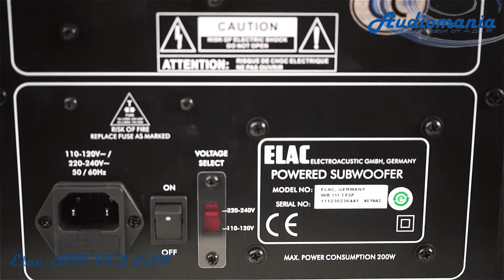Активный сабвуфер Elac SUB 111 2 ESP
Активный сабвуфер Elac SUB 111.2 ESP выполнен в компактном корпусе, дизайн которого выполнен в соответствии с внешним обликом остальной акустики серии. Корпус оснащен фазоинвертором с крупным выходным отверстием, расположенным на передней панели. Рядом с ним находится низкочастотный динамик с диффузором диаметром 200 мм, имеющим многослойную структуру и алюминиевым внешним покрытием. Благодаря этому вид у сабвуфера получился немного «агрессивным», и во многих случаях защитную сетку лучше всего оставить на месте. Кстати, гриль здесь фиксируется на стальных штырьках в прорезиненных отверстиях, поэтому не резонирует даже на высокой громкости звука.

Диффузор динамика закреплен на фирменном эластичном подвесе DAS, обеспечивающим большую линейную амплитуду его перемещения, что гарантирует мощные и неискаженные басы во всем диапазоне рабочих частот. Аппарат оснащен усилителем с выходной мощностью 100 Вт.

На задней панели сабвуфера Elac SUB 111.2 ESP расположены регуляторы уровня входного сигнала и частоты фильтра, переключатели абсолютной фазы и режимов работы (включение ручное, или автоматическое). Предусмотрен единственный линейный/LFE-вход, а также три акустических входа для подключения к фронтальным каналам системы окружающего звучания. Эти входы продублированы соответствующим выходом, поэтому сателлитные колонки можно подсоединить непосредственно к сабу.

Для защиты сабвуфера в любых нештатных ситуациях предназначена патентованная схема ESP, наличие которой отмечено и в названии модели. Благодаря сравнительно небольшим габаритам для Elac SUB 111.2 ESP довольно легко найти место в комнате прослушивания, а то, что НЧ-динамик и выходное отверстие фазоинвертора расположены на передней панели, позволяет разместить саб близко к стене. Сабвуфер легко настраивается для совместной работы с любой акустикой, кроме того, наличие фильтрованных выходов для подключения сателлитных АС существенно повышает гибкость комплектации системы. Elac SUB 111.2 ESP представляет собой оптимальное решение для качественного озвучивания небольших помещений.